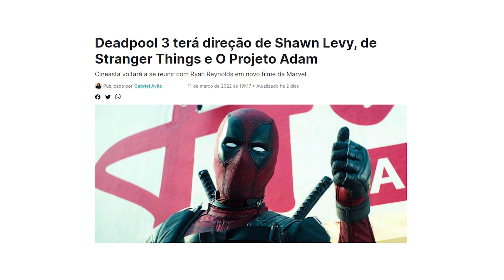Deadpool vai mudar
Shawn Levy é o novo diretor de Deadpool. Ele fará o terceiro filme, que contará novamente com o protagonismo de Ryan Reynolds. Essa mudança implica exatamente no que para a carreira do Deadpool na Marvel (e no MCU)? Vamos entender.

PH é crítico de cinema desde 2005, focado em séries e filmes, membro da ACECCINE, apresentador do Cena Aberta, podcast de Cinema e Séries da Globo, mantém canal próprio desde 2016.